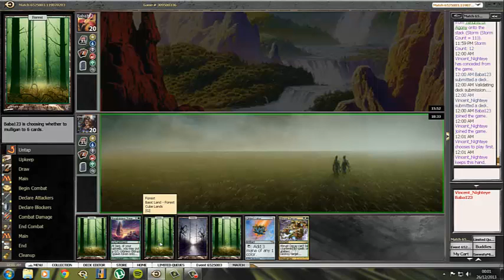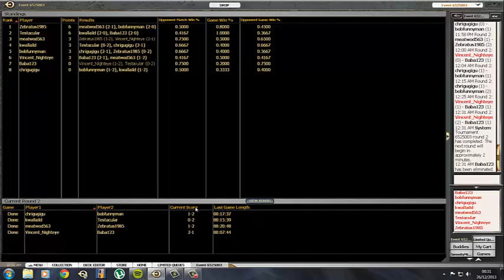[ITA] MTGO CUBE Draft #3: Match 2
Diciamo solo questo: tirare Emrakul di mana in un draft è una sensazione di potenza indescrivibile!!!